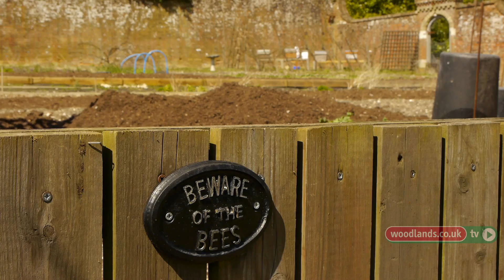Springtime Beehive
Beekeeper Alec Harden keeps his bees in the gardens at Wiston House. Here he examines a bee colony, explaining the bees` behaviour, discussing honey production and looking at some of the problems for bees such as diseases and parasites like the varroa mite. Part 1 of 5 in our Beekeeping series. Look out for Part 2 coming soon.